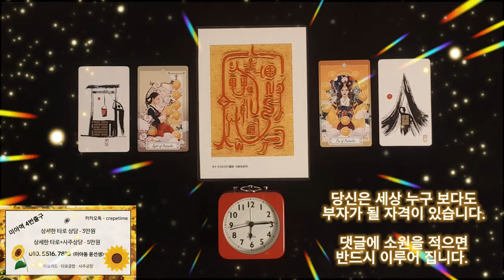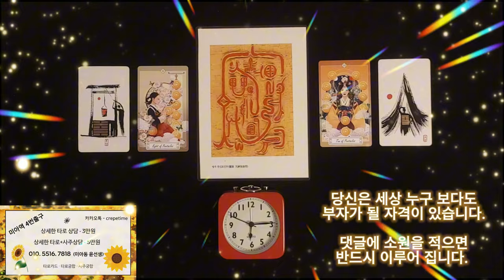화끈하게 돈이 들어오는 기적의 금전운 명상음악, 당신은 세상 그 누구 보다도 부자가 될 자격이 차고 넘치는 사람 입니다.